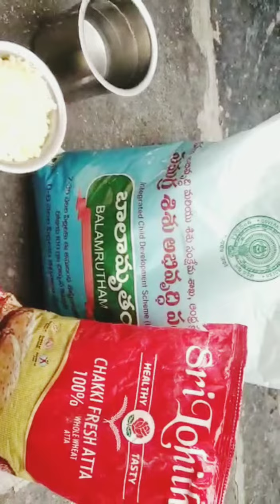💯HEALTHY TASTY BEST WEIGHT GAINING BURELU.👍బాలామృతం బూరెలు ఇలా చేయండి పిల్లలు భలే ఇష్టం గా తింటారు.😋